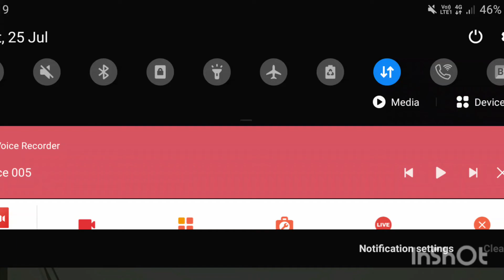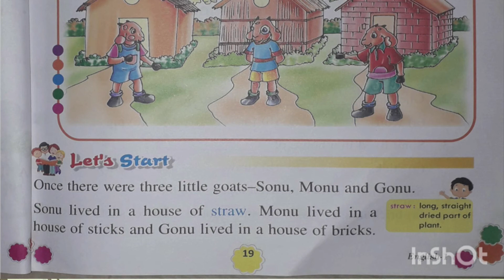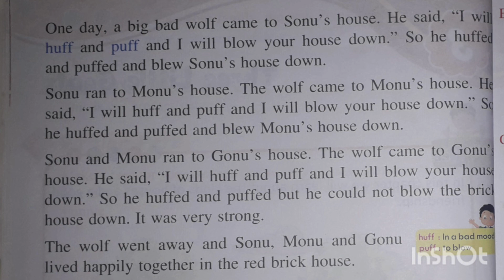Class 1 English Reader Chapter 3 ( THREE LITTLE GOATS)